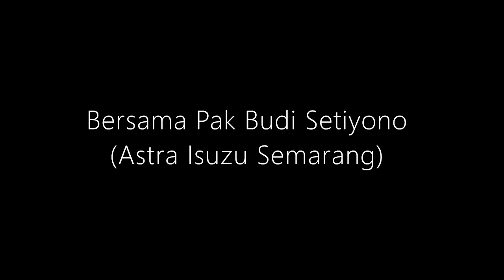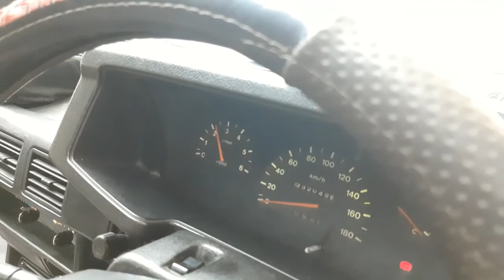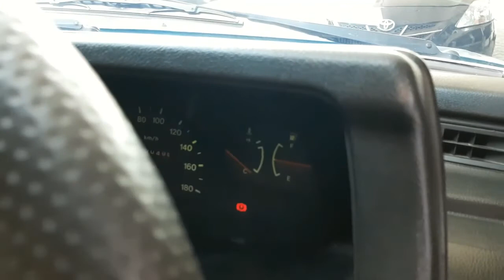MERAWAT MESIN PANTHER NEW HI GRADE (KOTAK)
Untuk menjaga performa Isuzu Panther New Higrade ( kotak) perlu diperhatikan perawatan mesin. Rajin ngecek ruang mesin, ganti oli dan filter adalah kunci. Sederhana saja. Kalau ada keluhan segera dikonsultasikan dengan bengkel kepercayaan anda.